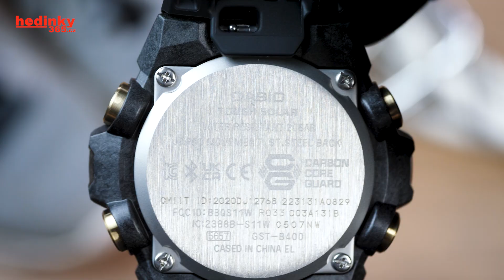HANDS-ON: Casio G-Shock G-Steel GST-B400GB-1A9ER Carbon Core Guard